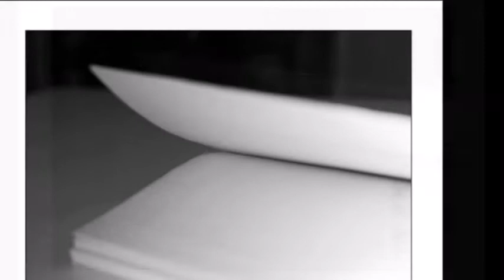Only A Dream In Rio Danielle Mariuzzo and Greta Panettieri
Акварельные пейзажи. Художник Абе Тошиюки